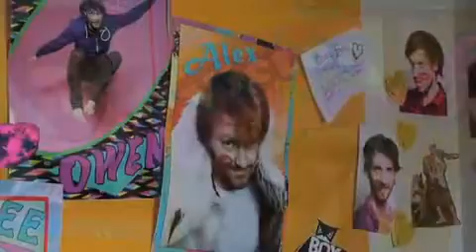BOY CRISIS ♥ 'DRESSED TO DIGRESS'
DREAM SCENE FROM THE UPCOMING BOY CRISIS MUSIC VIDEO, STARRING THE LUCKIEST GIRL ALIVE